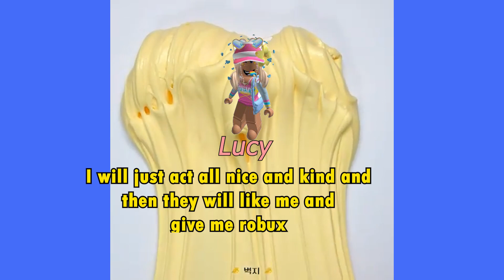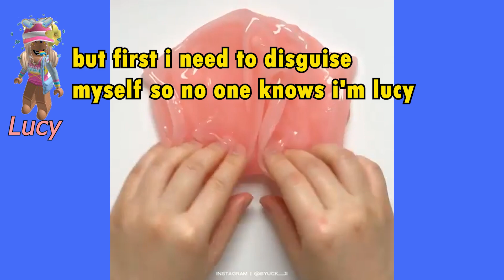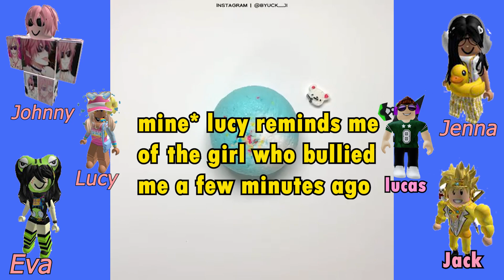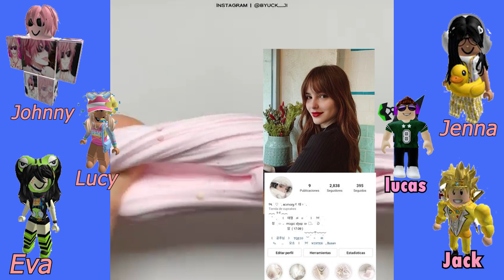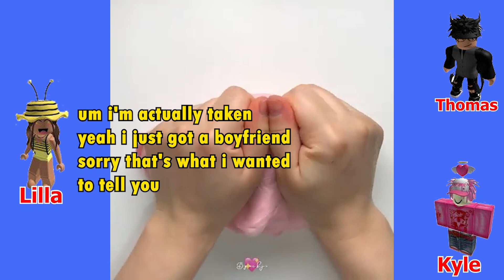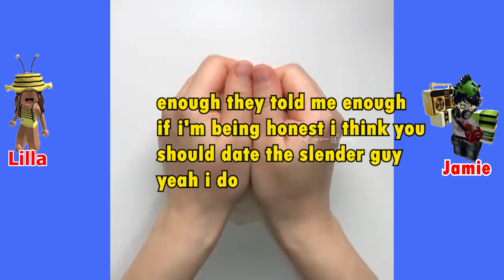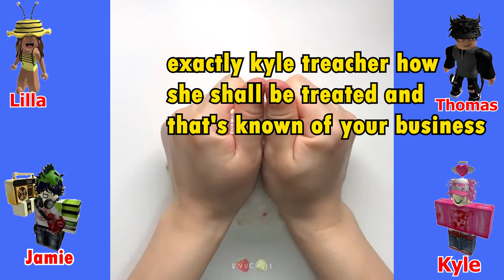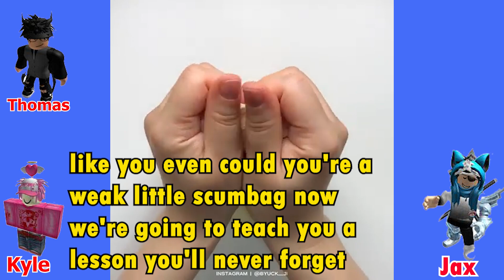Text To Speech 🎅 Asmr Slime Storytime ❤️ My Mom Made Me Unfriend My Best Friend | Roblox Story #66